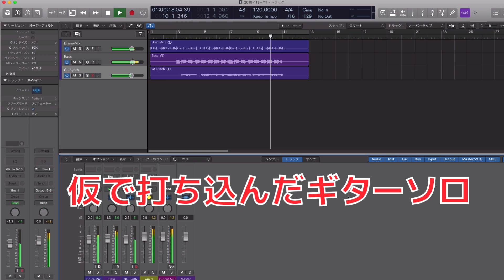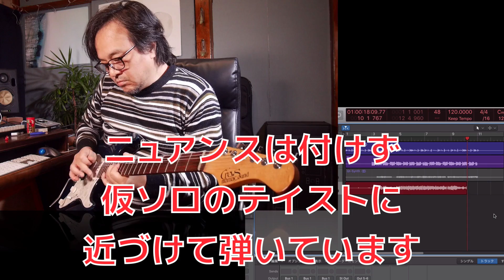もしも仮ギターソロの差し替えを依頼されたら。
ギター宅録 Mooer シンセで仮で打ち込んだギターソロを生に差し替える時のケーススタディ。打ち込む方、弾く方、どちらにもオススメです。

鈴木健治 すずきけんじ

ギタリスト、ギターサウンドデザイナー、作編曲家。

*ギターサウンドデザイナーとして

ギター、ベースレッスンアプリ　PhraseStock   サウンドデザイン、音楽機能監修。（ iOS有料音楽アプリ１位獲得）
ギターアプリFinal Guitar のサウンドデザイン、音楽理論監修。（ iPhone有料音楽アプリ１位獲得）

現在ほとんどの音源制作を作曲、演奏、プログラミング、Mix〜マスタリングまで自宅スタジオにて行っています。

ギターレッスン サウンドメイクレッスン

関東近郊〜全国に展開している music school オトノミチシルベのギター科講師として、個人レッスンを行っています。
ギター演奏からサウンドメイクまで対応。
オンラインレッスンも受け付けています。

Ovaltoneのディストーションペダル、OD-Five 2 Extream, KS-1サウンド面の全面的監修。

ZOOM社マルチエフェクターのファクトリープリセット作成。

ホームレコーディングの独自ノウハウを中心としたオンラインマガジン「鈴木健治の宅録ギターマガジン」をnoteにて配信。

オンラインショップ宅録セレクションにてLine 6 HelixのカスタムパッチやUVIのソフトシンセの販売。

スタジオ,ライブサポートミュージシャンとして
宇多田ヒカル,MISIA,BoA,EXILE,倖田來未,SMAP,安室奈美恵,坂本 真綾,ケツメイシ、東方神起、… 他沢山のアーティストのレコーディングへ参加。

2005年minkのサポートバンドでパリコレクションにて生バンドでの演奏。
（日本人初。ジェイムス・ブラウン、ボブ・ディラン以来の生演奏）

愛知万博にてグラミー賞シンガー Erykah Baduのサポート。

 作編曲家としてMISA,V6,島谷ひとみ、華原朋美、V6、等の作品に参加。
華原朋美｢あなたがいれば｣ではレコード大賞編曲部門金賞受賞。
MAX　Grace of my herat 作曲、ギター　オリコンシングルチャート2位記録。
作編曲したV6の｢ONE｣、編曲した｢Feel your breeze｣ではオリコンシングルチャート1位記録。

ライブサポートでも多数のアーティストのライブに参加。
MISIAのライブにはデビュー以来10年以上参加。

鈴木健治直伝! ギター宅録メソッド 〜ギターレコーディング匠の技とEDIT法〜 [DVD]

海外での活動

2013年アメリカロサンゼルスのライブクラブBaked Potatoにてライブを行い、現地で高い評価を得る。
Baked Potatoにはスティーブ・ルカサー、マイケル・ランドウ、マイケル・トンプソン他アメリカ超一流ミュージシャンも多数出演。

2014年5月 fujigenギタークリニックツアー・イン・チャイナにて、中国で7公演のライブを敢行。

2011年に発売したミニアルバムGray World がアメリカの音楽系サイトReverbNationにて最高5位を記録。

書籍関係

トップギタリストの直伝講義録では「鈴木健治のカッティングフィーバー」掲載。

ギターマガジンへ自身の奏法解説掲載や機材レビュー等も多数。

☆2011/7/13 ソロミニアルバム “Gray World”世界同時リリース